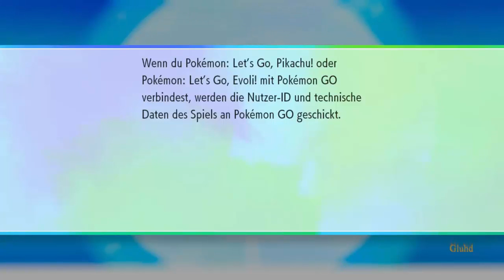Ninjas| Let`s Go Evoli #028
Wir vervollständigen in diesem Projekt den Pokedex und kämpfen gegen alle wichtigen Charaktere.